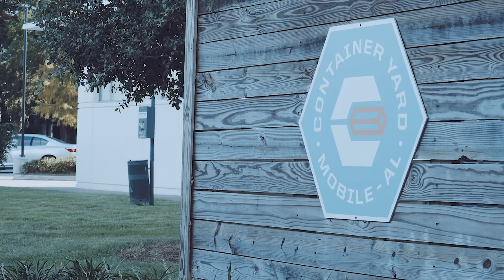I Just Don't Give Up | The Daily Grind 71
Download all my free real estate scripts and the 60 Day Challenge for real estate agents in the free courses In this episode, I was a guest on two different podcasts and showed a few condos to a potential client.

Ricky was the #1 RE/MAX agent in Alabama 2017. He has sold over $150,000,000 as a single agent. Recently he wrote two book and started coaching real estate agents for free in an effort to reduce the failure rate in the industry.

Ricky's Books (paperback, kindle and audio):
LIST TO LAST
ZERO TO DIAMOND

FIND OWNERS NUMBERS AND DIAL THEM (cell numbers too) with a click of the mouse using Redx's Geo Leads and call them using their Storm Dialer...This is the best quality phone numbers I have found, and I have tried everything. Its just $49 a month...
You can also get Expireds and FSBOs if you want...

START YOUR WEEKLY EMAIL LIKE RICKY using Constant Contacts for your weekly emails to your clients here and get my eBook "How I make $1,000,000 in Real Estate using Email"

Later,
Ricky